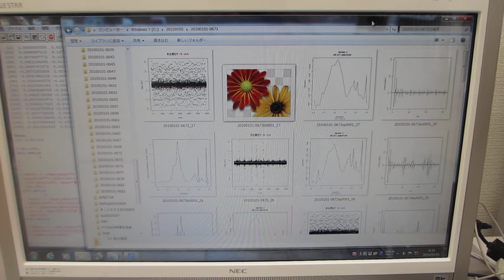超音波の音圧測定データ解析動画（ultrasonic-labo）